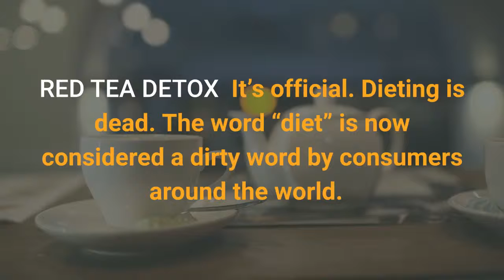The Red Tea Detox 2020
It’s official. Dieting is dead. The word “diet” is now considered a dirty word by consumers around the world. Rather, consumers want to feel good about their health regimes, so “detoxing” has replaced “dieting” as the system of choice for those looking to shed their unwanted pounds.